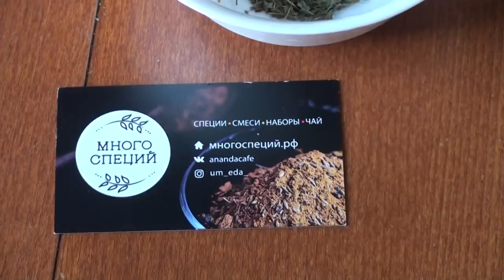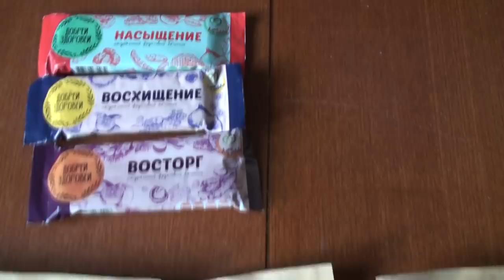Russian Dacha House Construction Progress / Open My Online Food Order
ES_At the End of the Tunnel - Claude Signet
ES_Leave Me Never - Christian Andersen
ES_No Need to Worry - Claude Signet